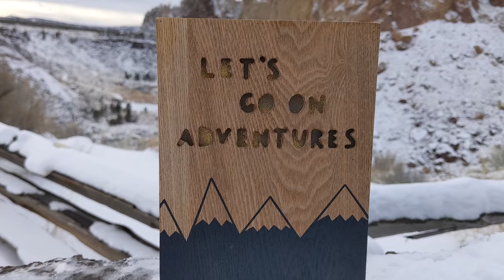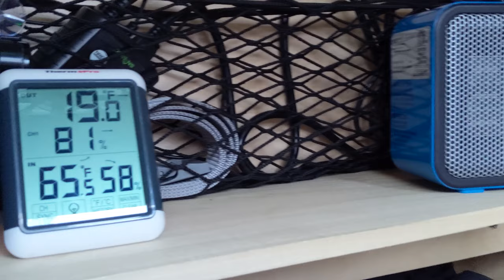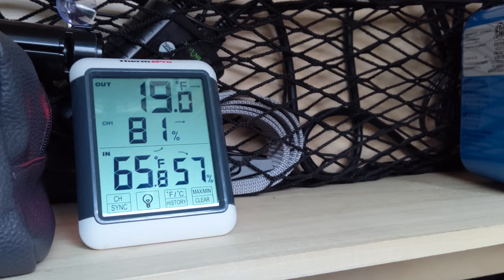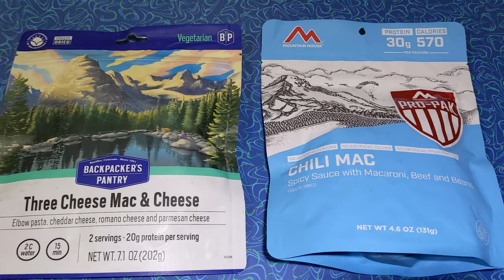Winter Camping In 7°F | Towing Our Teardrop Over A Snowy Pass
We towed our teardrop trailer over a snowy mountain pass for the first time to winter camp for 3 nights in Bend, Oregon. Temperatures ranged from 7-12°F overnight but with a shore power hookup we were able to run a portable heater on a thermostat inside the camper to stay nice and warm.

BN-LINK Digital Heat Mat Thermostat Controller
500 Watt Portable Heater